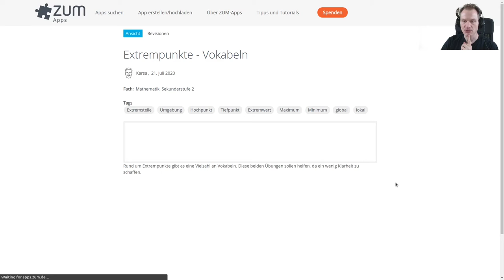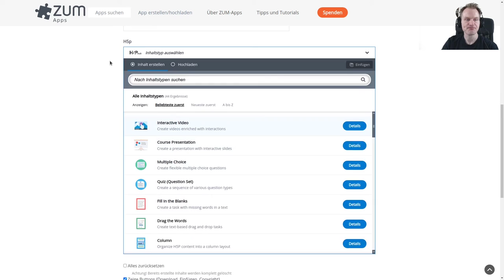OERcamp SummOERschool 2020, H5P: apps.zum.de